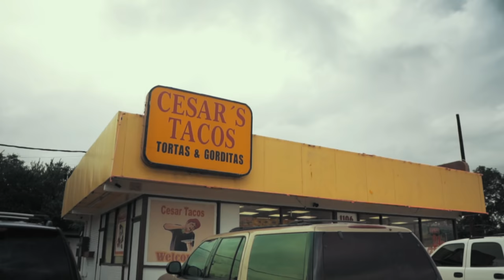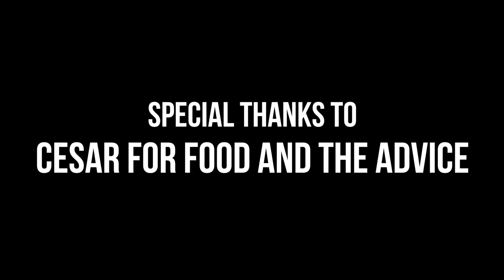O.G. OAK CLIFF TACOS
We check out one of Dallas' original street tacos and get to see behind the scenes.